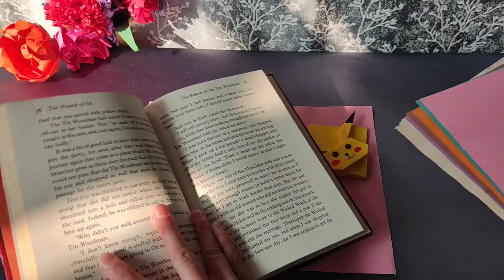Daily Art Madness , Episode 9🎨✨...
📚✨ Get ready to elevate your reading experience with this adorable DIY Bookmark tutorial! In today’s video, we’ll create a cute and personalized bookmark that’ll add a dash of creativity to your pages. Perfect as a gift or a treat for yourself, follow along as we transform simple materials into a delightful accessory! Join our crafty community and unlock your creativity—let's bookmark your next reading adventure together! Happy crafting! 🌼✂️